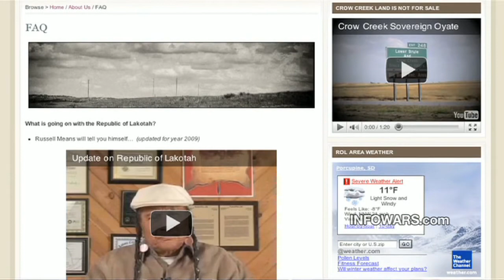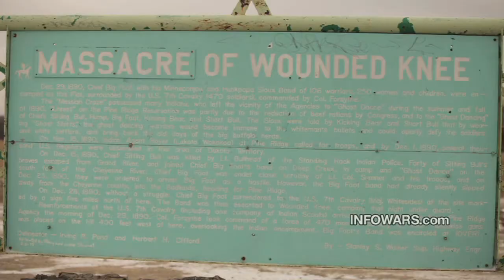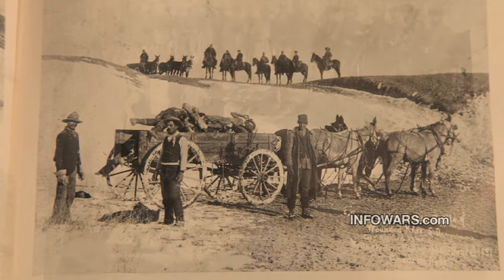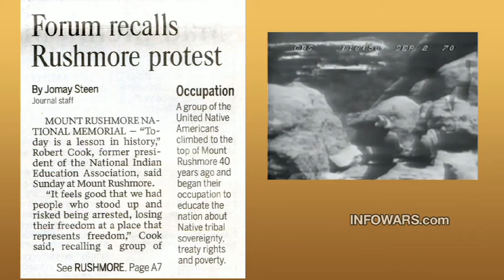Russell Means-Welcome to the Reservation.mp4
Russel Means, a facilitator of the Lakota Tribe, describes how we are all on one big reservation, and why you don't want the government to take care of you.